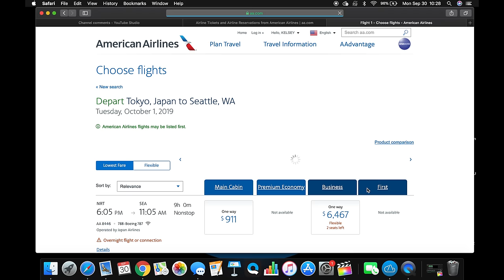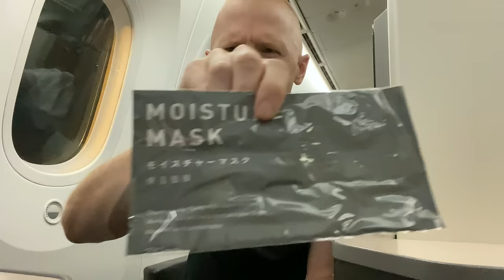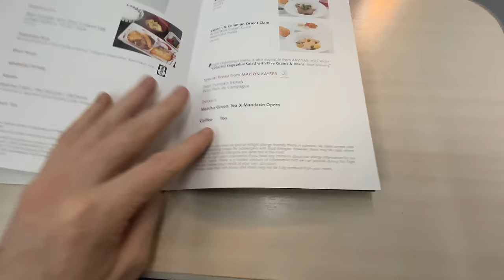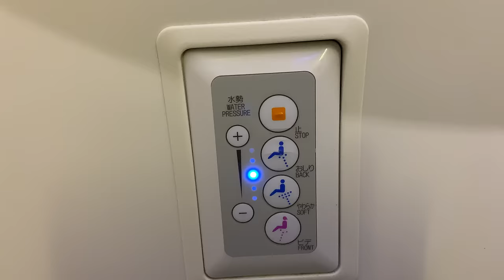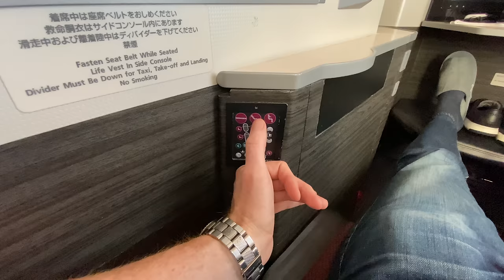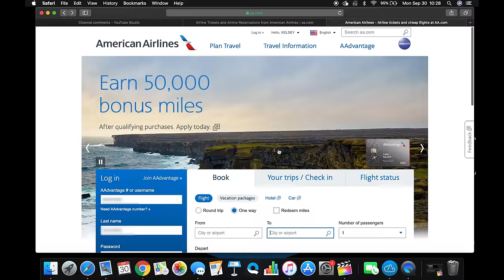$6500 One Way Business Class Airplane Seat | Boeing 787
How is the Business Class Experience on Japan Airlines' Boeing 787? Is it a First Class Experience and worth the extra money?  As an international airline pilot I get to travel a lot sometimes flying and sometimes as a passenger.  I take you through the entire experience from the lounge to the window seat of a Boeing 787 from Narita, Japan to Seattle, Washington.